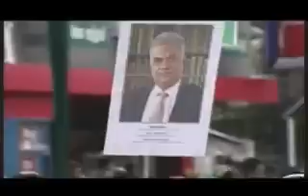Ithin Hadamu Api Aluth Ratak -Rookantha Gunathilaka 2015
UNP Song